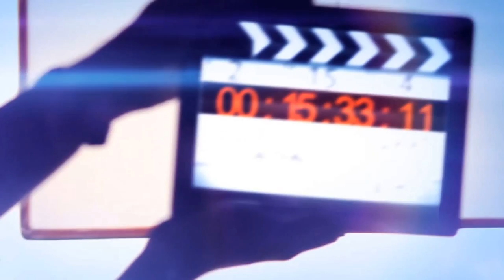Intro logo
Logo Animation